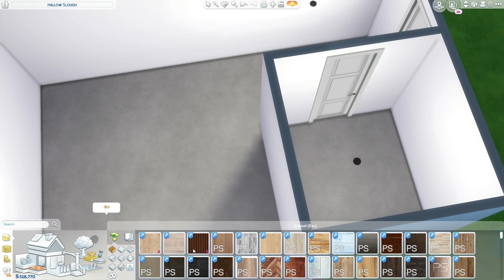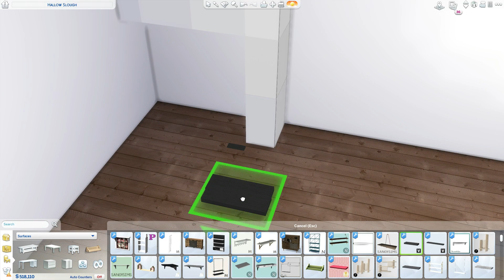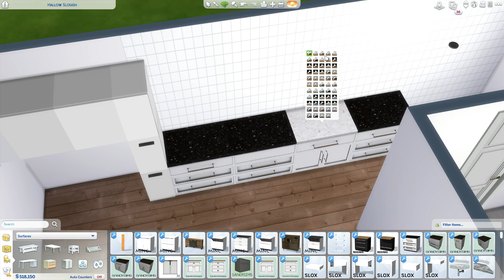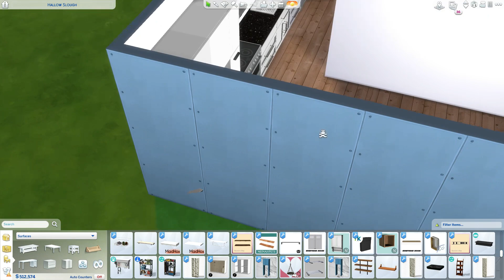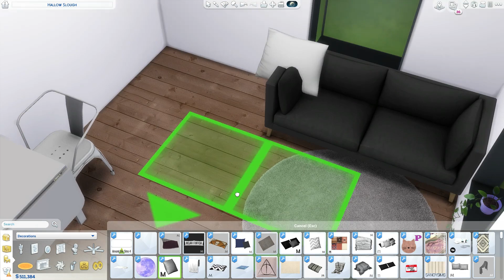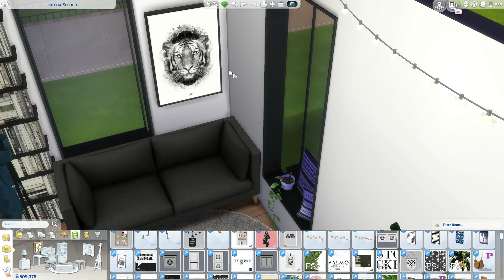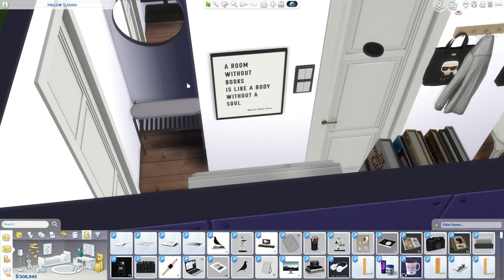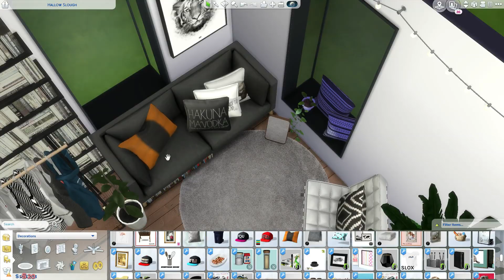The Sims 4 | Tiny College Studio Apartment | Speed Build + Download Links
Social Media 📱

2 Instagram: clo_lips
Origin: mmuseic
Build's

My PC 💻

Graphics Card: AMD R9 380 2GB
 - RAM: 12GB (Corsair Vengeance)
 - Storage Unit 1: 1TB Hard Drive Disk
 - Storage Unit 2: 120GB Solid State Drive
 - Operating System: Windows 10
 - Monitor: 21" Lg (4K Resolution)
 - Microphones: yeti Mics